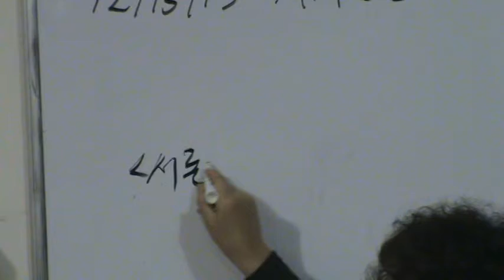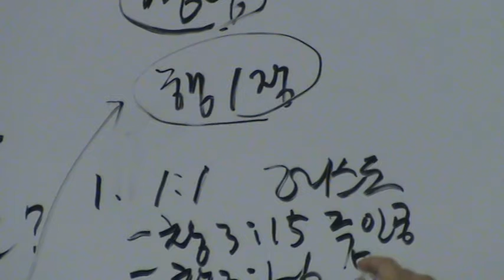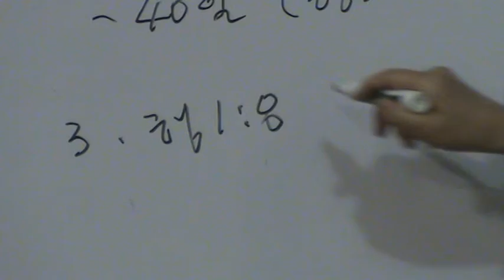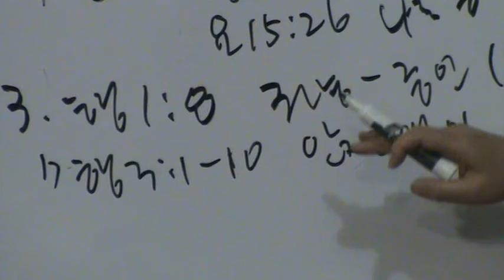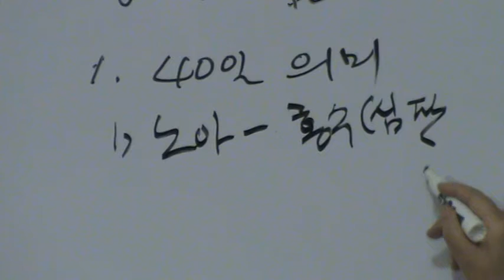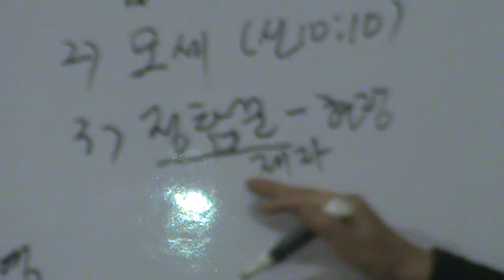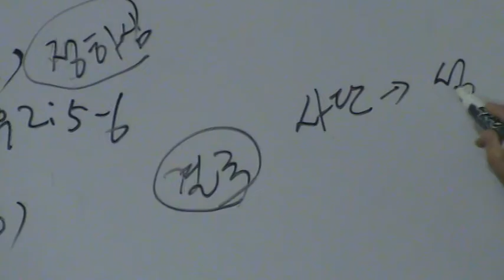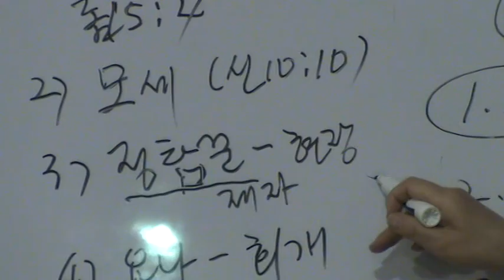제자훈련2단계8강 성령의 사역6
제자훈련2단계 8강이 제목이 말세이길힘으로 되어있는데
9강이 아니고 8강 성령의 사역 6번째가 맞구요
혹시나 정리하시는데  참고하시라고 알려드립니다